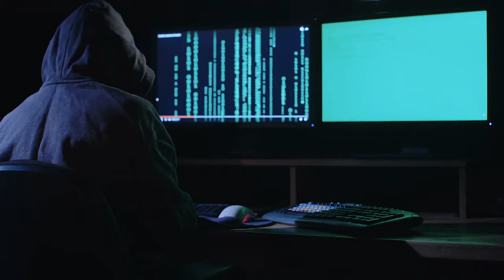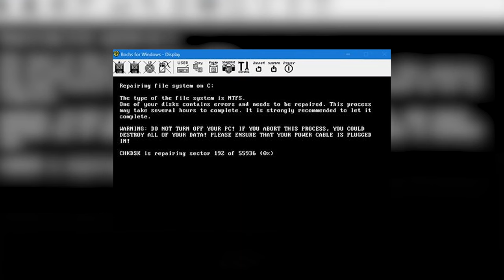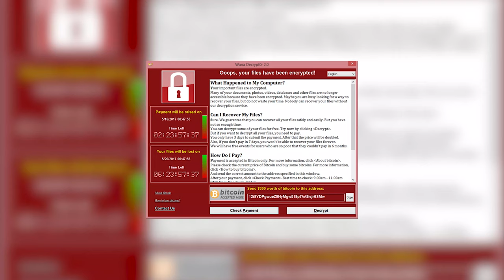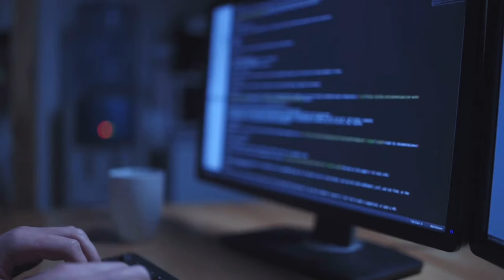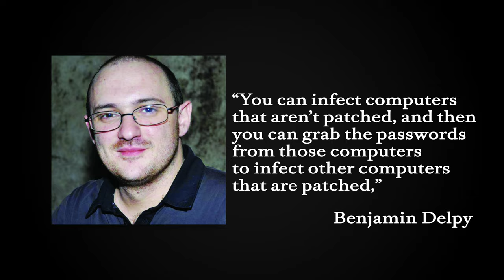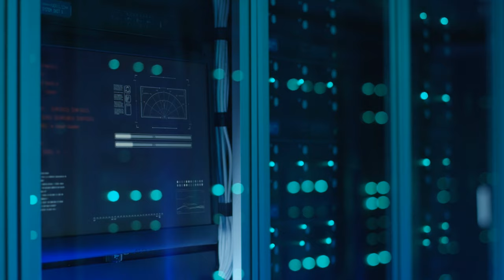NotPetya Attack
The NotPeya attack is notorious for being one of the biggest malware events in history, this attack wasn't aimed at getting money therefore it wasn't labeled as ransomware, its only purpose was to do harm and attack everything in its path, which led to the virus to spread back to its country of origin as it didn't have a key like other malware before it.